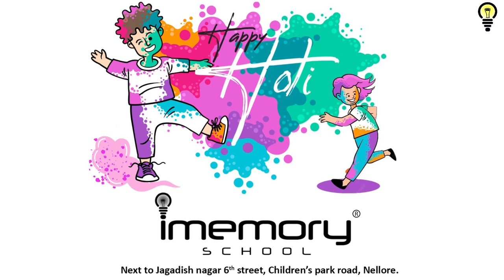IMEMORY SCHOOL HOLI CELEBRATIONS